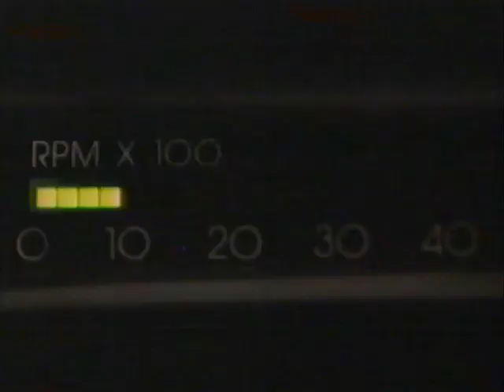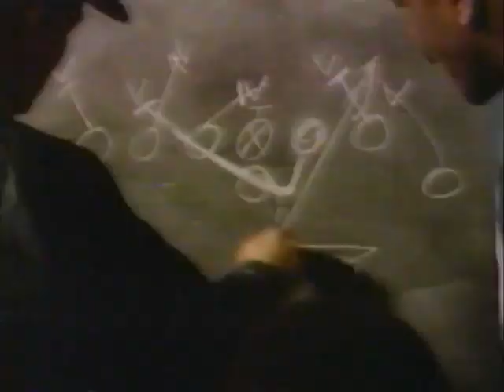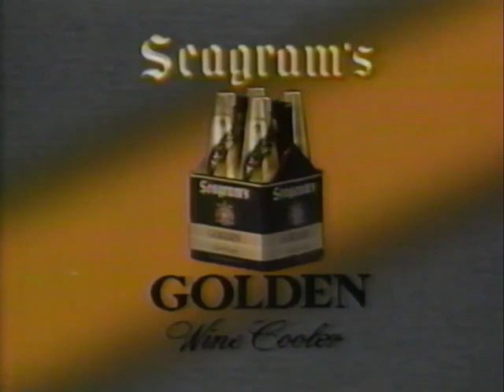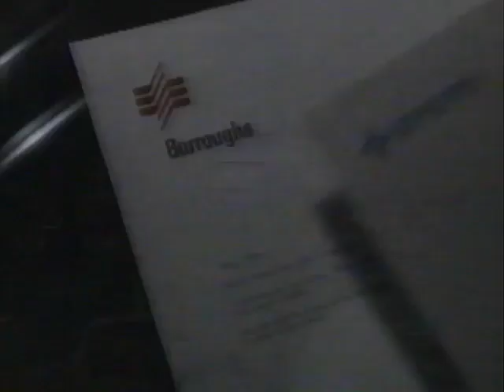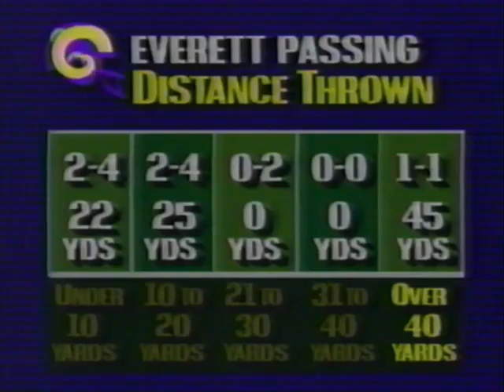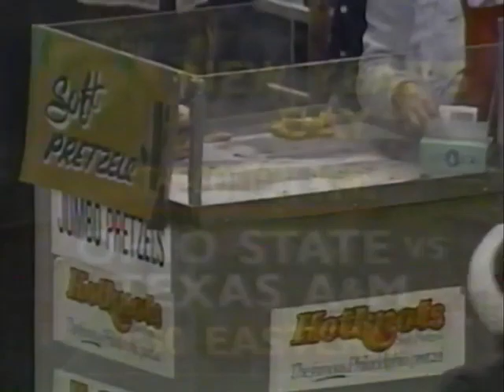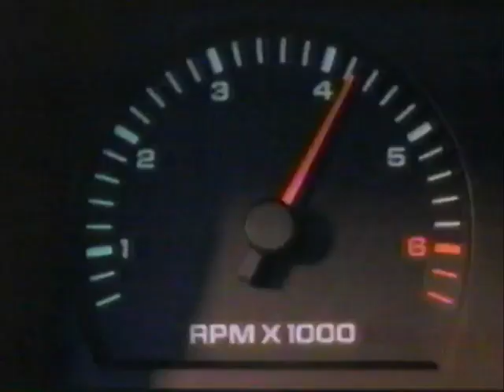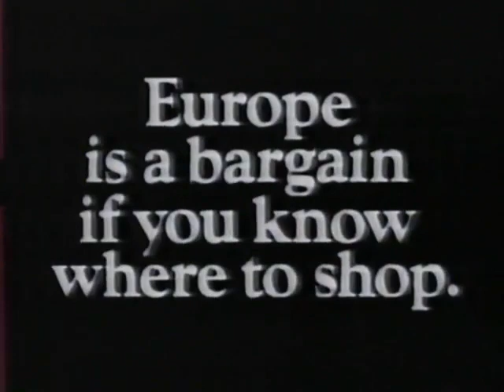1986 - NFL Wild Card Game - Rams at Redskins (CBS) and Puttin' on the Hits (Fox 29 Philadelphia)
From my collection of BETA recordings...